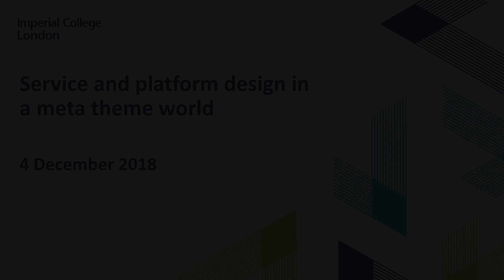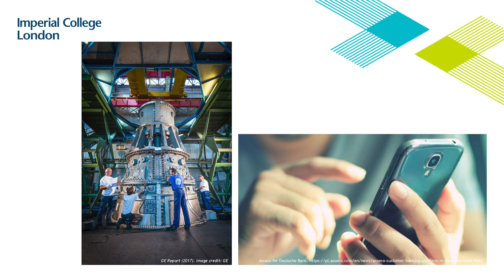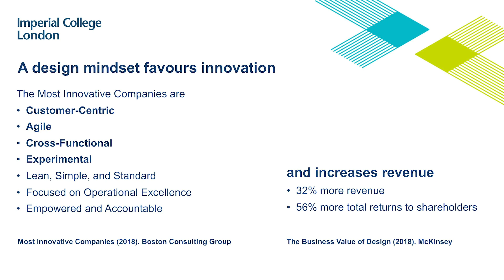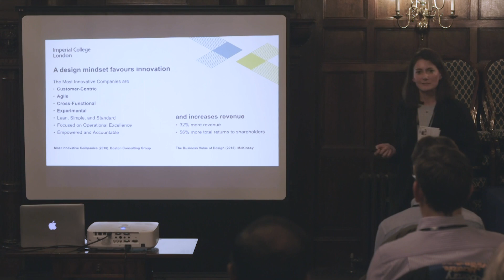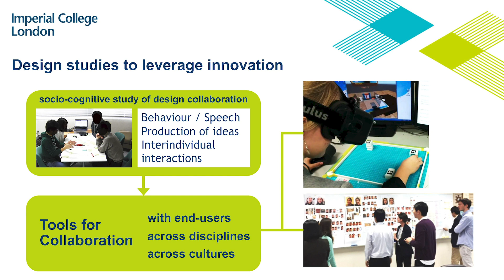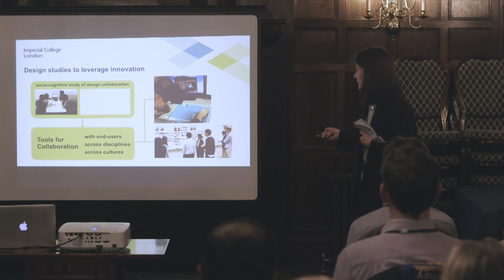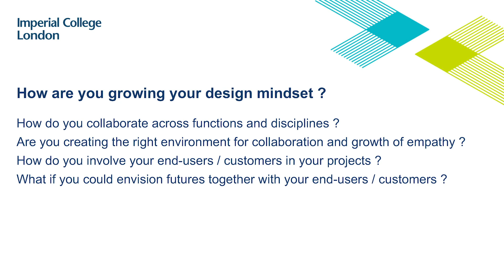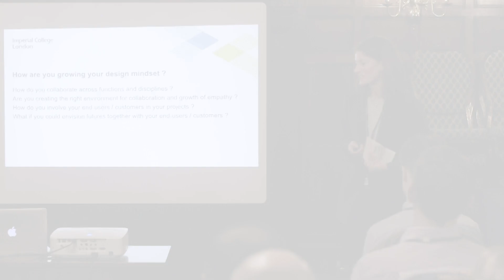Dr Céline Mougenot - Cognitive Ergonomics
Event: Service and platform design in a meta theme world, 4 December 2018

Dr Céline Mougenot’s research aims at developing design tools and design methods to enhance designers’ creativity, to facilitate interpersonal collaboration in design projects and to support co-design activities with users. She is also interested in the assessment of user experience.

Her roles at Imperial College include coordinating the “Solo Project” module on the Design Engineering M.Eng. programme and tutoring on Innovation Design Engineering programme jointly run with the Royal College of Art.